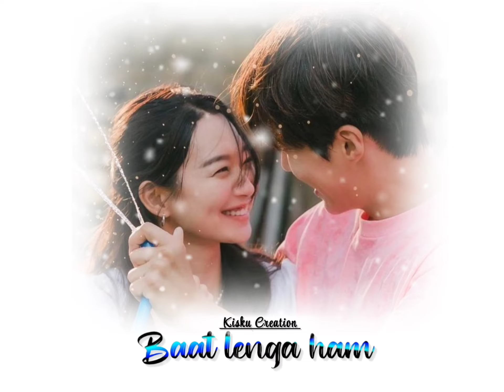Jo Mile Ushme ❣️Love Status 💙 Love Song ✨ Whatsapp Status 🥰 White Screen Status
Jo Mile Ushme --💙-- Love Song Status ❣️ New Trending Love Status ✨White Screen Love Whatsapp Status ✨